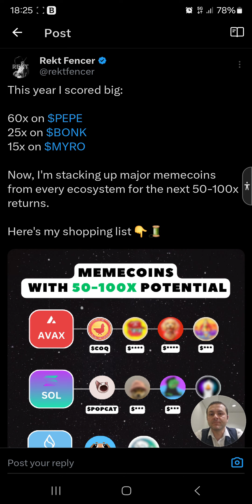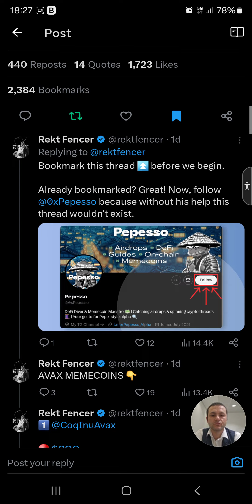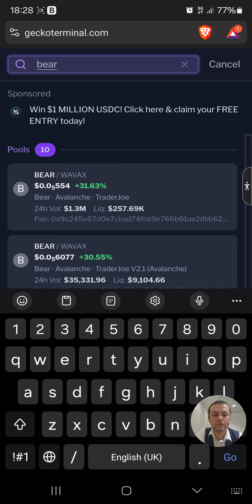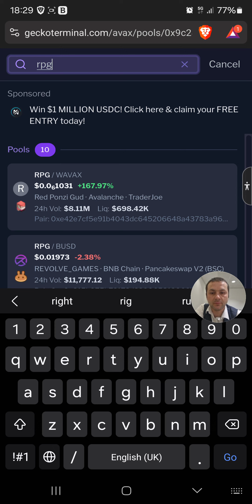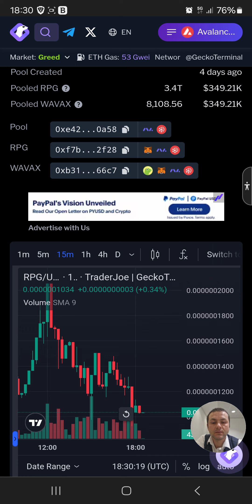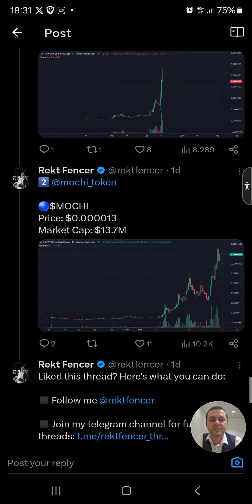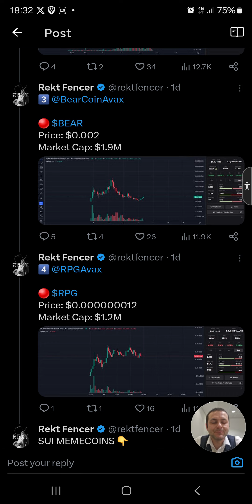Memecoin mania! Krypto tokeny meme wsród liderów zwrotów z inwestycji !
Najbardziej zaawansowany metaverse na świecie ma teraz pre-sale na członkostwo. Airdrop tokenów w cenie!

Traduj na najlepszym protokole na Solanie i zgadnij Airdrop!